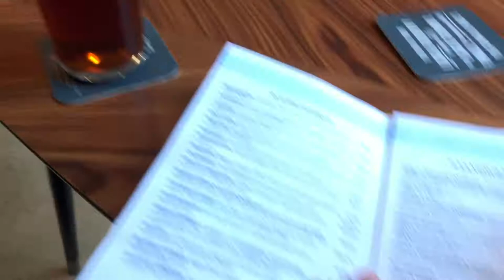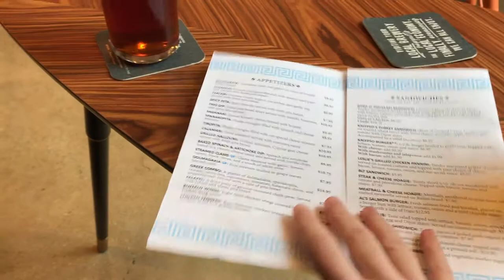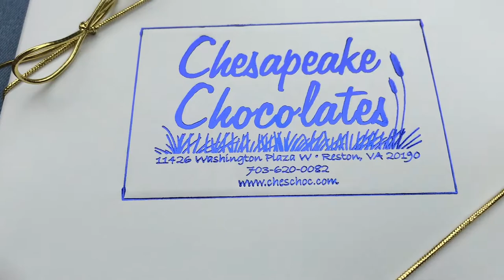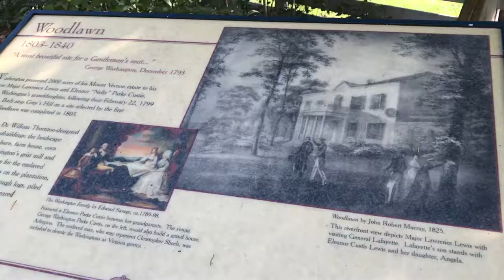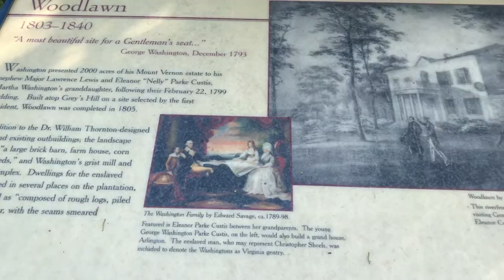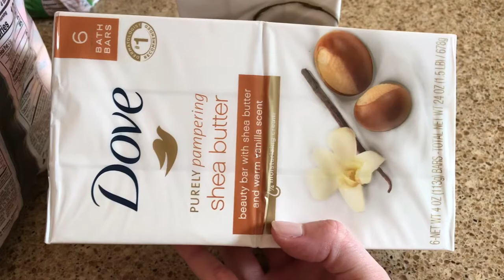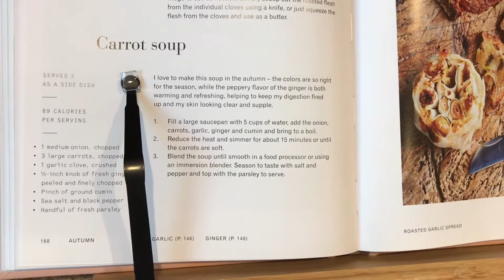Columbus Day Weekend 2018 Vlog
Some sightseeing and cooking and generally having a nice long weekend. :)